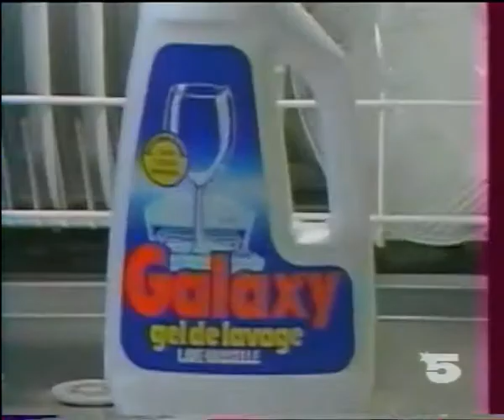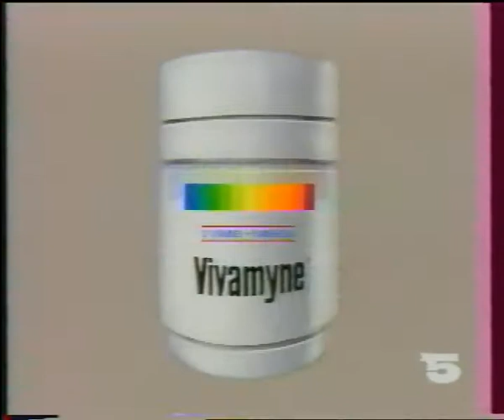Publicités pendant INDIANA JONES - La 5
Pub La 5 (Bourjois, Minidou, Peugeot 205...)